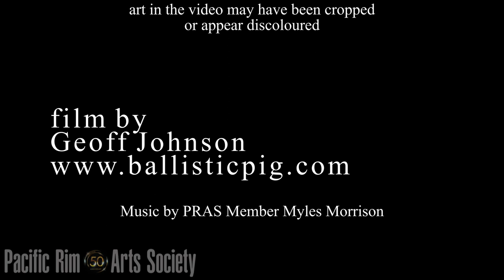Lynette Dawson, Painter - Pacific Rim Arts Society Presents: Meet a Member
Lynette loves to make fish paintings! She is mostly self-taught with a course in Visual Arts at Thompson Rivers University. Her love of fish, mermaids, whales, and ocean creatures came as she was plying the waters of the Westcoast of Vancouver Island. Captain Nettie now prefers to paint and watch whales...

PRAS is a volunteer-based, non-profit society serving the districts of Tofino and Ucluelet, and First Nations communities along the Central West Coast of Vancouver Island, British Columbia, Canada.

Our goal is to contribute meaningfully to happy, healthy west coast communities by bringing people together through arts and culture.

The Pacific Rim Arts Society incorporated in 1970 with a strong base of members and volunteers. PRAS has since introduced hundreds of community members and thousands of visitors to the work of local and visiting artists, including visual artists, carvers and sculptors, actors, writers and poets, film makers, dancers, and musicians.

Interview and video by PRAS member Geoff Johnson. Find his own YouTube channel, here;